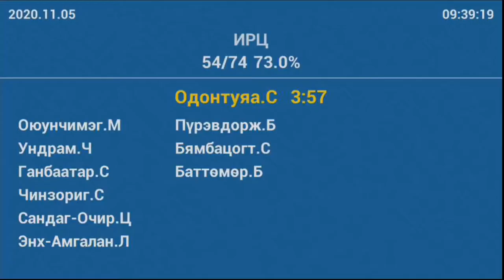С.Одонтуяа: Ханш 40 хувиар буурсаны хариуцлагыг хэн хүлээх вэ?